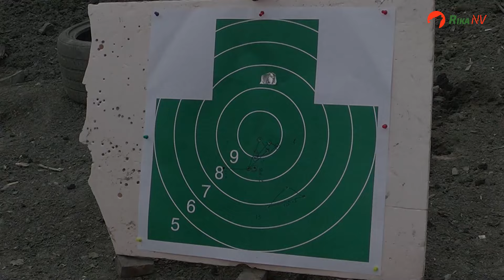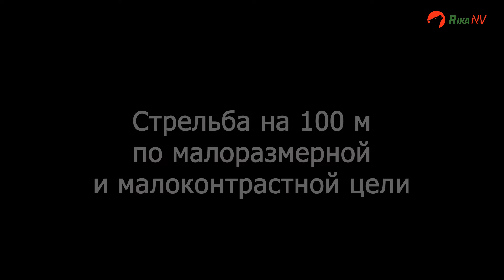Тепловизор RikaNV Lesnik 335 - обзор от Юрия Максимова! Новинка на рынке!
Представляем вам подробный обзор на пристрелку и работу тепловизионного прицела RikaNV Lesnik 335 от Юрия Максимова!

Уникальный стиль подачи Юрия, позволит оценить функционал прибора в реальных условиях на открытом полигоне, со сменой оружия и пристрелкой по интересным мишеням.

00:13 Вступительная часть
01:02 Начало обзора на тепловизионный прицел RikaNV Lesnik 335
02:18 Установка прицела на винтовку
02:33 Подготовка мишени
02:45 Пристрелка на 50 метров
07:02 Корректировка СТП на 50 метров
08:27 Пристрелка RikaNV Lesnik 335 на 100 метров
10:55 Первая корректировка на 100 метров
14:03 Вторая корректировка на 100 метров
16:14 Третья корректировка на 100 метров
18:23 Четвёртая корректировка на 100 метров
21:16 Стрельба на 100 метров по малоразмерной и малоконтрастной цели
24:15 Пристрелка RikaNV Lesnik 335 на карабине Сайга-9 под патрон 9х19 мм
25:54 Подводим итоги

Если вдруг у вас остались после просмотра вопросы - пишите их в комментариях, постараемся оперативно на всё ответить!